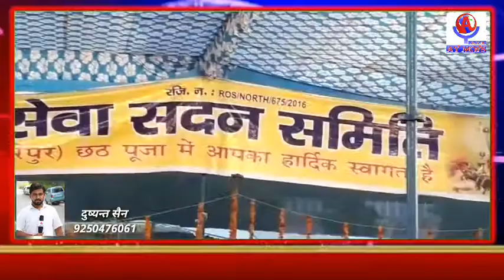Delhi Alipur जनसेवा सदन समिति द्वारा छठ पूजा का आयोजन किया गया